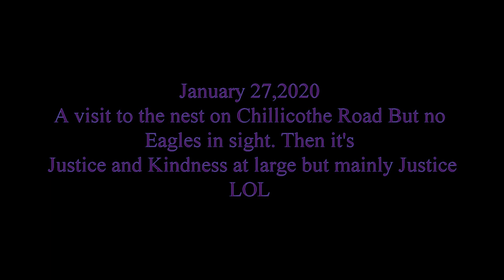Eagles Justice and Kindness of Eastlake Ohio